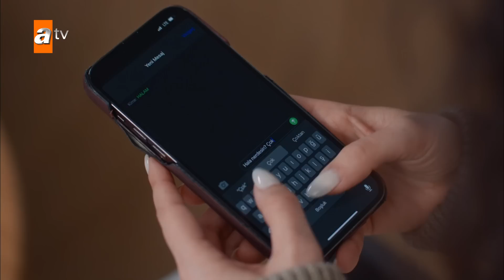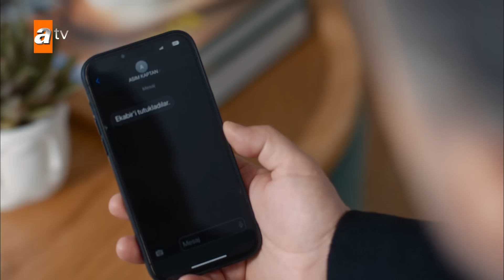Ben Bu Cihana Sığmazam 27. Bölüm | İlk 15 Dakika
Özel içerikleri ve bölümleri herkesten önce izlemek için BBCS topluluğuna KATIL

Ben Bu Cihana Sığmazam 27. Bölüm:
Cezayir, Kayıkçı’nın Bekir’in ölüm anına ilişkin fotoğrafları aile üyelerine ve emniyete gönderdiğini öğrenir. Cezayir, meclisini toplar ve Kayıkçı’ya meydan okumaya karar verir.
Tatavlalı, Cezayir’in karşısına daha güçlü çıkabilmek ve sokaklara yeniden hakim olabilmek için ülkenin en güçlü çetesiyle ittifak kurmaya çalışır. Çete lideri Tatavlalı’yla bir araya gelmek için Tatavlalı’yı zorlayacak bir şart ortaya koyar. Tatavlalı, bu planlarını sürdürürken bir yandan Cezayir’in dikkatini dağıtmak ve ona zarar vermek için Firuze’yi hedef alır.
Cezayir ise daha önce elinden kaçırdığı Tatavlalı’nın canını almak için Tatavlalı’nın mekanına sert bir baskın düzenler. Baskın sırasında Cezayir, kendi ekibinde bir hain olduğunu anlar.
Cezayir, içindeki vicdani yükten kurtulmak ve daha çok zor durumda kalmamak için Leyla’ya ağabeyinin ölümüyle ilgili gerçekleri anlatır. Bu itiraf üzerine bugüne kadar her şeyi sineye çeken Leyla, ailesini derinden etkileyecek bir karar almanın eşiğine gelir.
Tatavlalı hangi çeteyle müttefik olmaya çalışır ve bu çete liderinin Tatavlalı’dan istediği şey nedir? Leyla, Cezayir’den duyduklarından sonra ailesiyle ilgili nasıl bir karar alacaktır? Firuze, Tatavlalı’nın hain planından kurtulabilecek mi? Cezayir’in ekibindeki hain kimdir?

Yapım: Güzel Adamlar Medya
Yapımcı: Oktay Kaynarca, Seyfi Şahin, Onur Tan
Proje Tasarım ve Hikaye: Oktay Kaynarca, Onur Tan
Yönetmen: Onur Tan
Senarist: Yusuf Reha Alp, Mahinur Ergun, Ali Can Yaraş